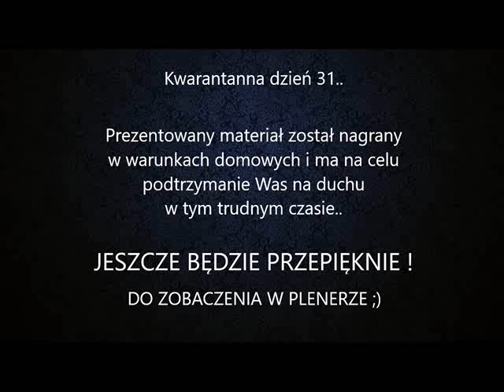Mr.MAGISTER - Balet w Plenerze Nowość Disco Polo 2020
Posłuchaj Mr.MAGISTER Balet w Plenerze ( C)+(P)

Prezentujemy Wam utwór zespołu Mr.Magister pt  Balet w Plenerze nagrany spontanicznie w warunkach domowych bez żadnego mixu oraz masteringu. Utwór ma na celu dodać Wam otuchy podczas trwającej obecnie pandemii. Miłego odbioru :)

►Muz/słowa Piotr Olszewski, Wojciech Portacha

  Downloading, copying, sharing and making available is strictly prohibited.
► ZAKAZ KOPIOWANIA MATERIAŁÓW AUDIO/VIDEO NA INNE KANAŁY
► UTWÓR CHRONIONY PRAWNIE NA PODSTAWIE art. 304 § 1 k.p.k. oraz Art. 78. 1. ustawy z dnia 4 lutego 1994 r. o prawie autorskim i prawach pokrewnych.